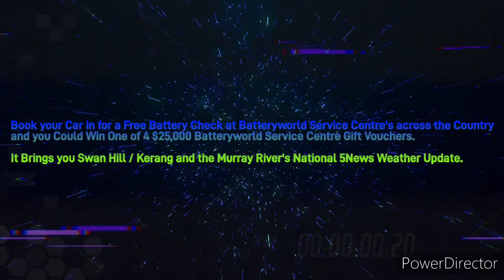Murray River 107.7MixxFM - 5PM 5News Weather Update, Thursday March 14th 2024